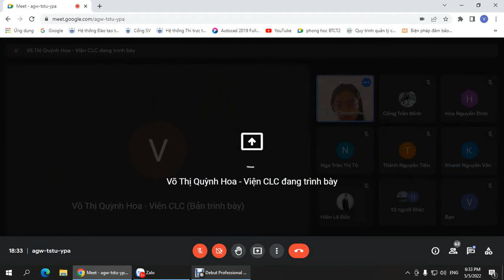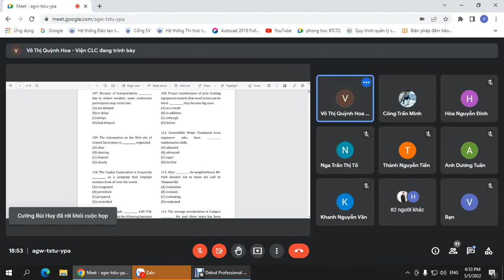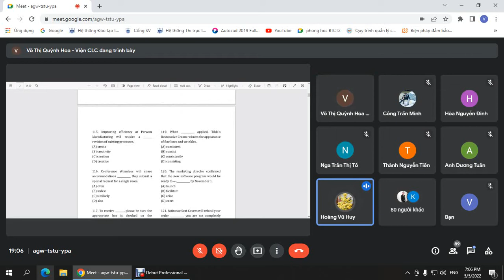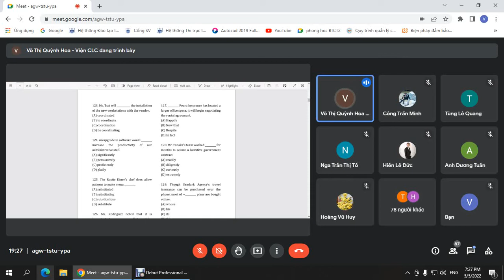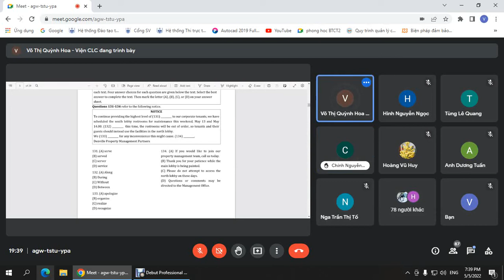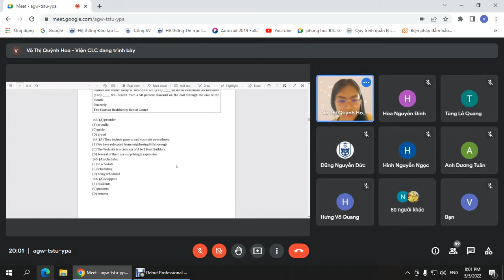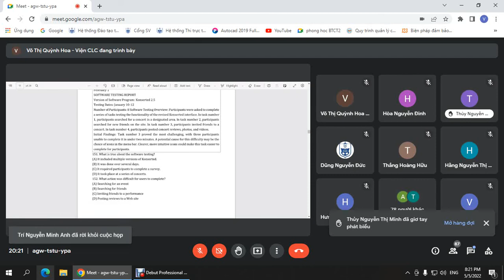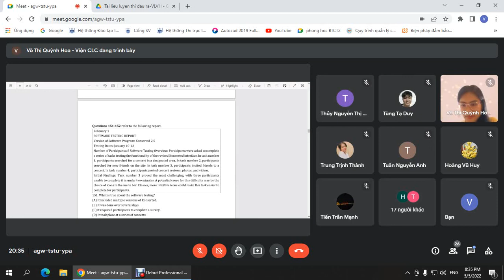anh văn 02 - buổi 1 (5/52022)